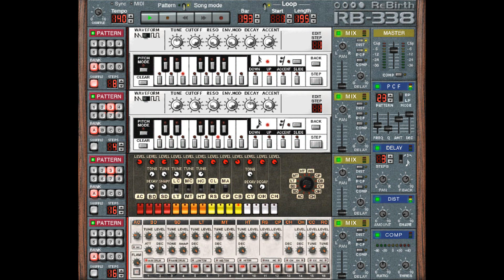Ronny Willig - Beyond The Space (Original)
©Ronny Willig